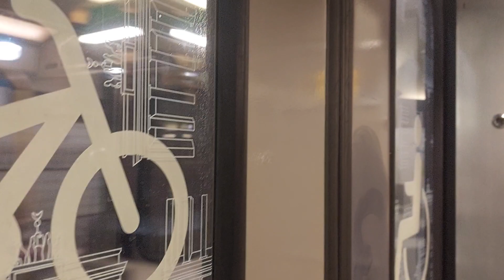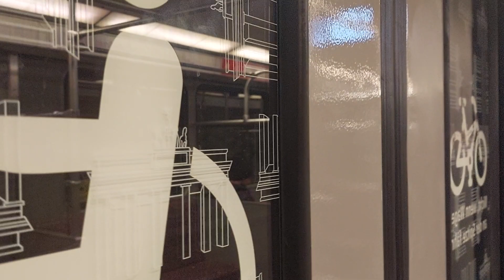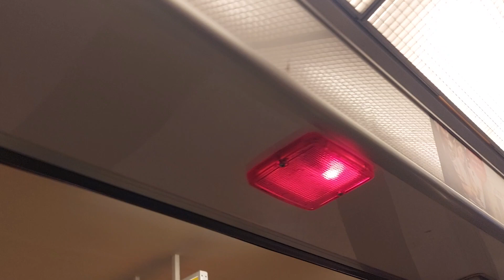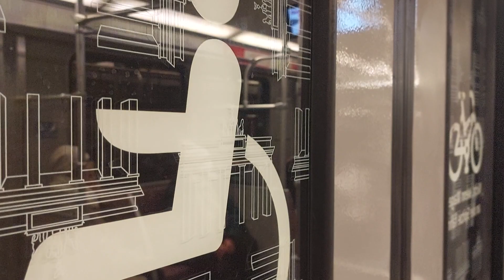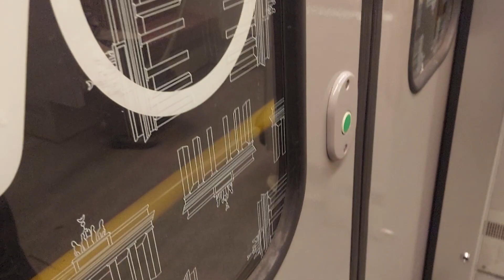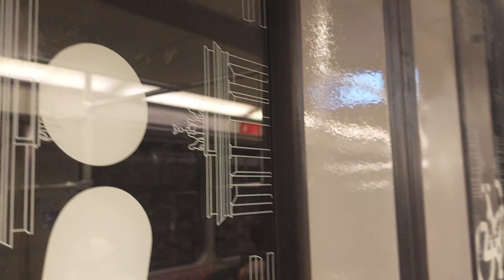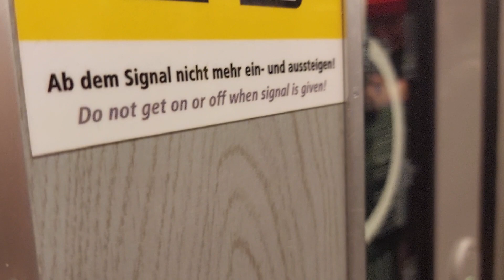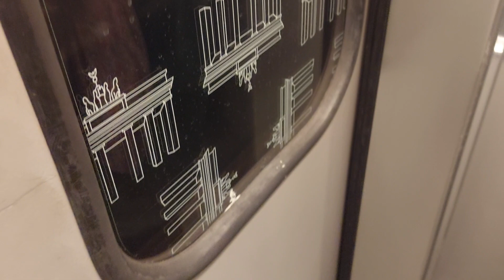Mitfahrt in der U7 von Rathaus Spandau bis Rathaus Neukölln im F-Drehstrohmer